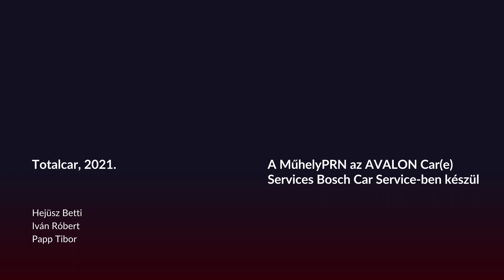Ez a Nissan nem az a Nissan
Az Infiniti visszavonult Európából, de maga mögött hagyott jó pár
érdekes használt típust. Az egyik ilyen az EX-sorozat: ez egy SUV, amit
dízel és benzines V6-os motorokkal árultak. Fotelnepperek, csatára,
ítélkezzetek!

Minden használtautó-vásárlás fontos lépése a szakszerű
állapotfelmérés, erre adunk megoldást: Totalcheck.hu